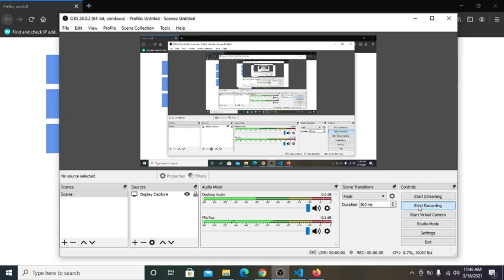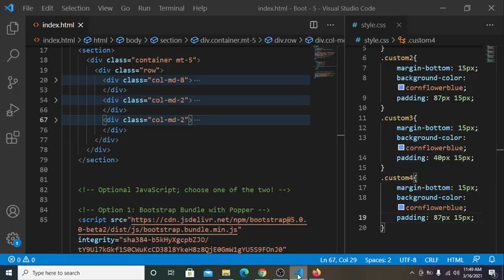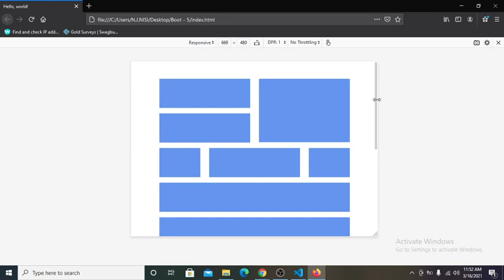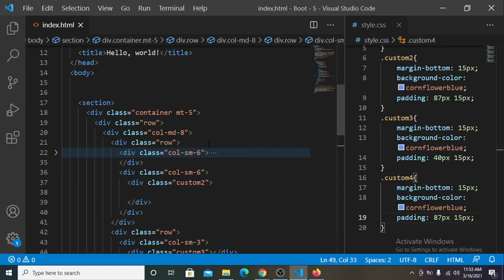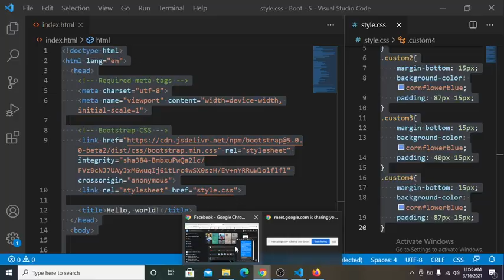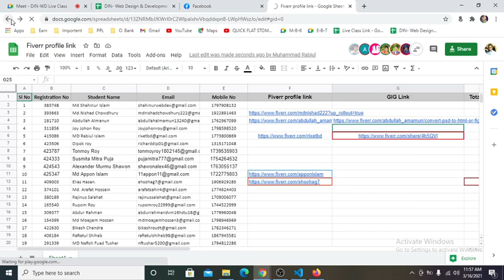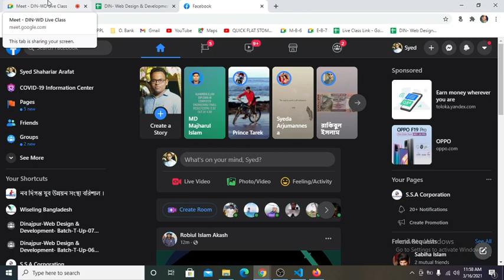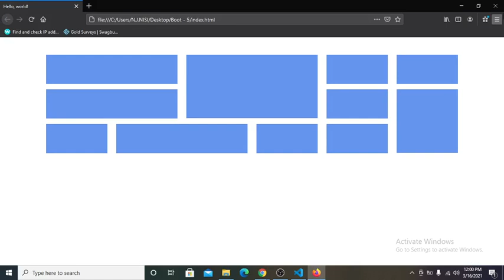Dinajpur-Web Design & Development- (LEDP-Lot: 01) Batch- Top Up-06 (DIN-WD-191) . Day = 35